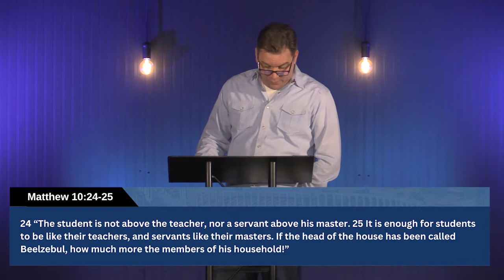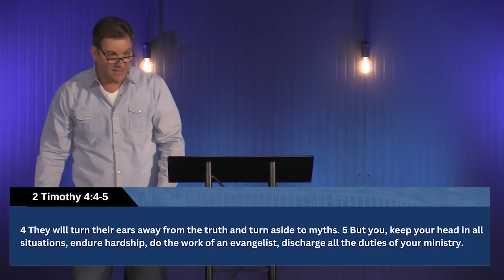"Get Ready"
Pastor Bryan shares a special Sunday message.